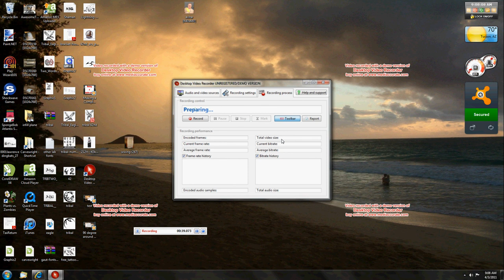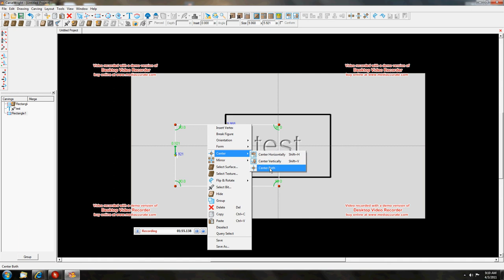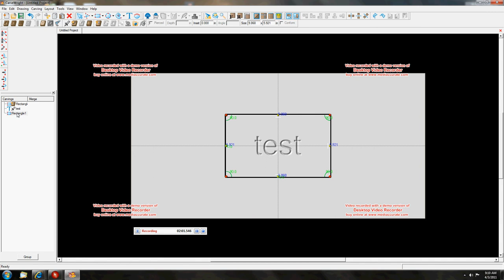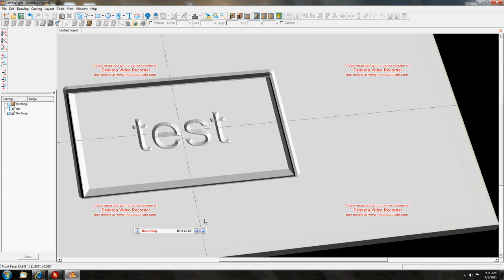90 degree around square.avi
How to create a cutout and 90 degree chamfer at the same time.